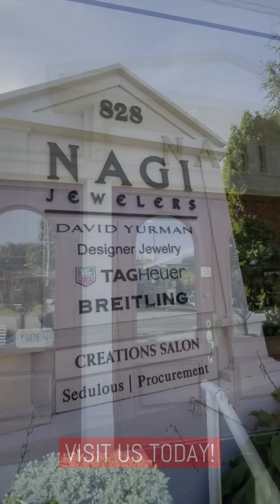Give your better half a whole lot of sparkles this Valentine’s Day with a precious piece of fine...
Give your better half a whole lot of sparkles this Valentine’s Day with a precious piece of fine jewelry 💎❤️
Whether you're shopping for a necklace, earrings, or bracelet, we have the perfect piece to express your love. ❤️🧡💛💚💙💜

ValentinesDayGift